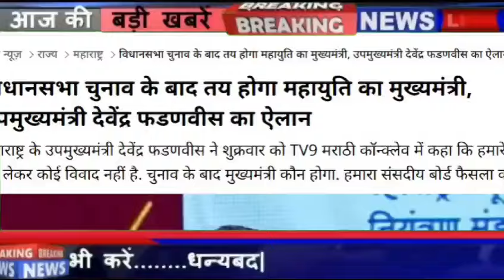फडणवीस को लेकर आई बहोत बड़ी खबर, देखके चौंक जायेंगे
Maharashtra Deputy Chief Minister and BJP leader Devendra Fadnavis said that the Chief Minister of Mahayuti will be selected after the assembly elections. Devendra Fadnavis said these things in TV9 Marathi Conclave. He said that Eknath Shinde was not promised the post of Chief Minister. Who will be the Chief Minister after the elections? The parliamentary board will decide this. Everyone will sit together and decide about the post of Chief Minister. He said that there is no dispute between us regarding the face.